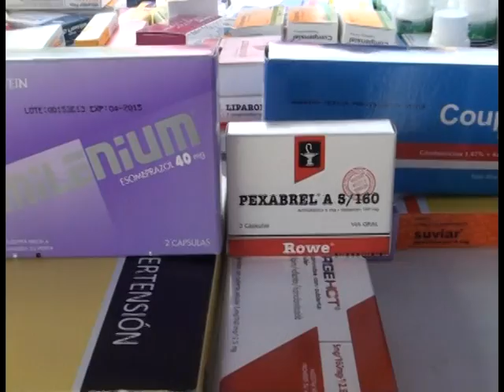MACHALEÑAS SALUDABLES Y BELLAS FUE LA CAMPAÑA QUE SE REALIZÓ ESTE VIERNES EN LA PLAZA COLON